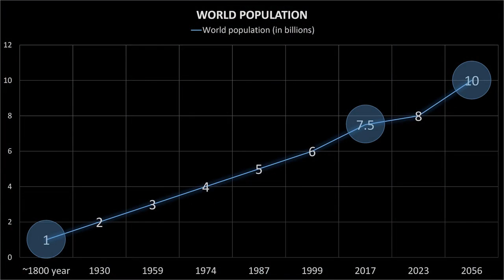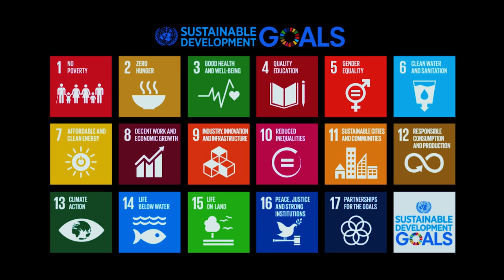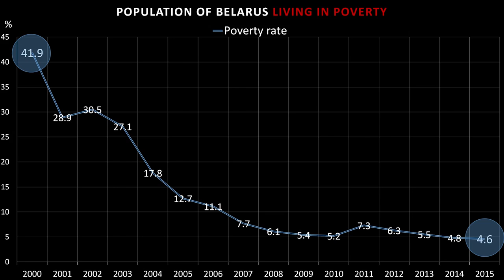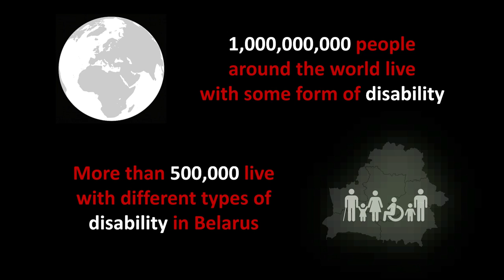Changing hearts and minds to save people and planet | Sanaka Samarasinha | TEDxNiamiha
“Change is happening and it is happening right now. When an iceberg melts in the Arctic, an island will disappear in the Maldives. When a bat infects a man in Liberia, Ebola will surely emerge in Amsterdam. When the stock exchange crashes in New York, people become poor in China. Our future is intertwined. We can either grab it and control our destiny, or we can be changed into oblivion.”
Recognizing the urgency of working together, all the world’s leaders made a promise at the United Nations to each other and to all of us that by 2030 we're going to live in the world that we want. They called it the Sustainable Development Goals.
“If we are going to save our people and our planet, we need to look at ourselves differently; we need to look at others differently; and we need to help others look at themselves differently.
Leaving no one behind in this common pursuit is not only the right way; it is the ONLY way!”

Sanaka Samarasinha is a citizen of Sri Lanka. He is the United Nations Resident Coordinator in Belarus. He also worked for the UN in Myanmar, Thailand, Singapore, Iran, Sri Lanka, Maldives, Kosovo, Samoa, Niue, Tokelau and the Cook Islands. Prior to that he was a human rights lawyer and a journalist. Sanaka holds a Juris Doctor degree from School of Law, University of Maryland and BSc in Journalism from William Allen White School of Journalism, University of Kansas.